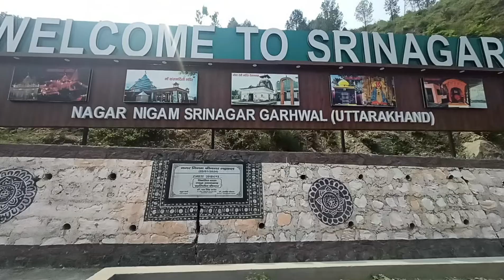kedarnath Live update